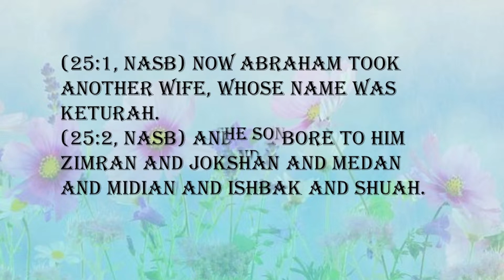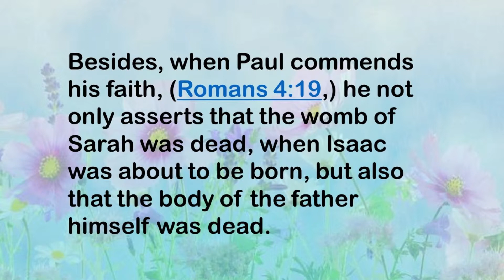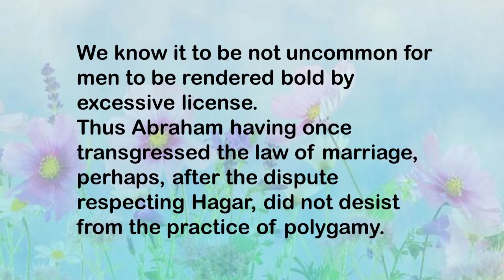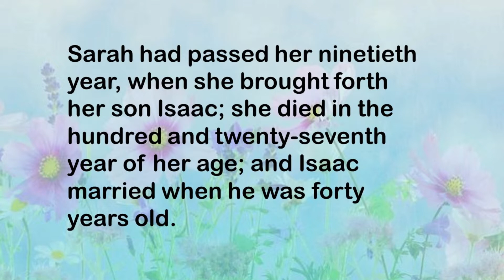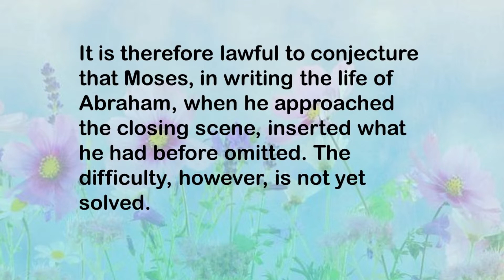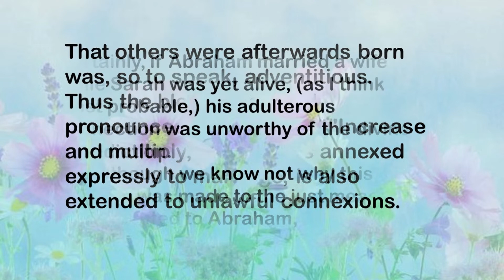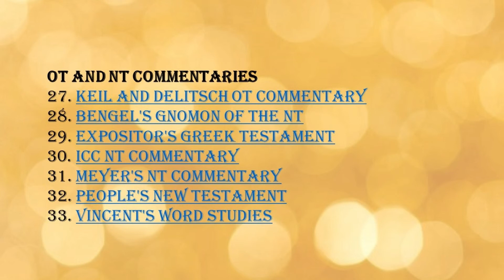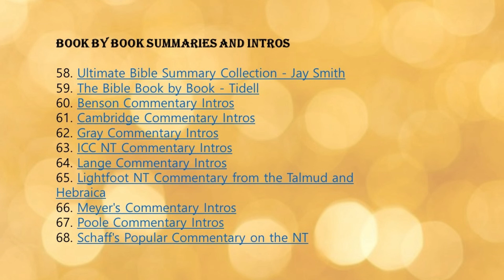"Help, Lord."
"Help, Lord." --Psalm 12:1

The prayer itself is remarkable, for it is short, but seasonable, sententious, and suggestive. David mourned the fewness of faithful men, and therefore lifted up his heart in supplication--when the creature failed, he flew to the Creator. He evidently felt his own weakness, or he would not have cried for help; but at the same time he intended honestly to exert himself for the cause of truth, for the word "help" is inapplicable where we ourselves do nothing. There is much of directness, clearness of perception, and distinctness of utterance in this petition of two words; much more, indeed, than in the long rambling outpourings of certain professors. The Psalmist runs straight-forward to his God, with a well-considered prayer; he knows what he is seeking, and where to seek it. Lord, teach us to pray in the same blessed manner.

The occasions for the use of this prayer are frequent. In providential afflictions how suitable it is for tried believers who find all helpers failing them. Students, in doctrinal difficulties, may often obtain aid by lifting up this cry of "Help, Lord," to the Holy Spirit, the great Teacher. Spiritual warriors in inward conflicts may send to the throne for reinforcements, and this will be a model for their request. Workers in heavenly labour may thus obtain grace in time of need. Seeking sinners, in doubts and alarms, may offer up the same weighty supplication; in fact, in all these cases, times, and places, this will serve the turn of needy souls. "Help, Lord," will suit us living and dying, suffering or labouring, rejoicing or sorrowing. In Him our help is found, let us not be slack to cry to Him.

The answer to the prayer is certain, if it be sincerely offered through Jesus. The Lord's character assures us that He will not leave His people; His relationship as Father and Husband guarantee us His aid; His gift of Jesus is a pledge of every good thing; and His sure promise stands, "Fear not, I WILL HELP THEE."